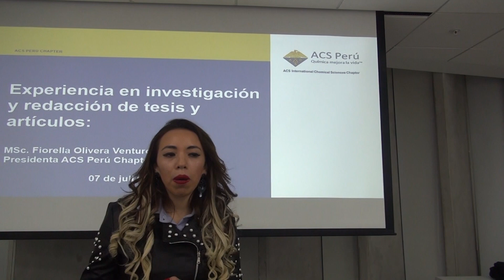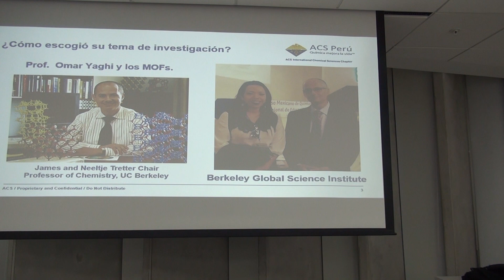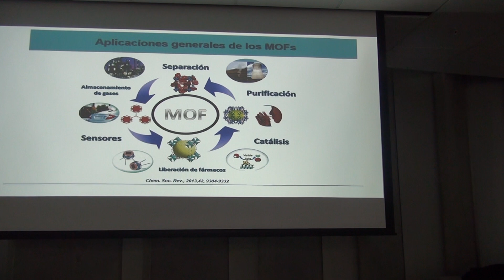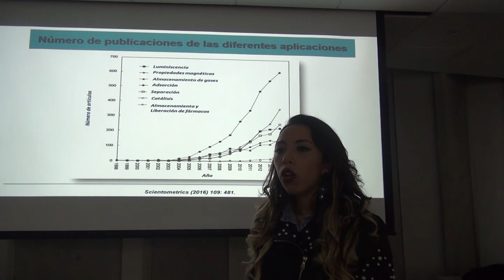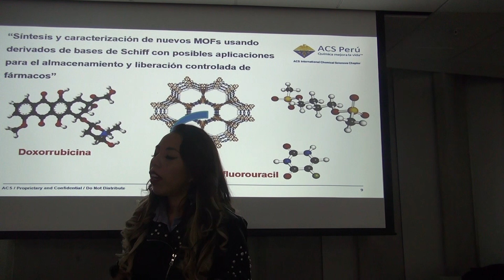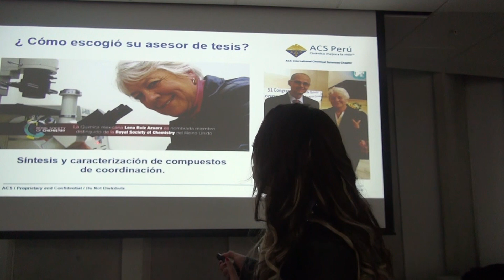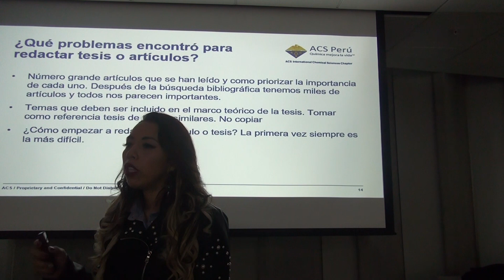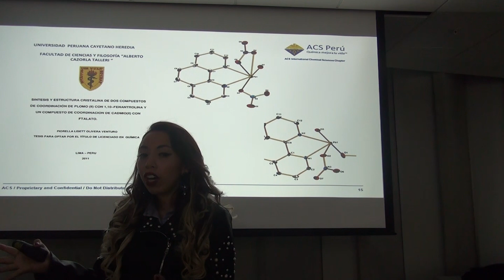Experiencias en investigación y redacción de tesis y artículos de Fiorella Olivera Untiveros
Curso "Investigación y
redacción de tesis y artículos

Experiencias en investigación y redacción de tesis y artículos

Fiorella Olivera Venturo
Universidad Nacional Autónoma México